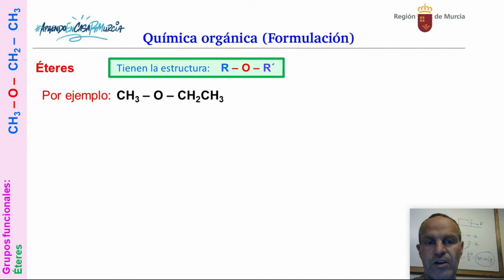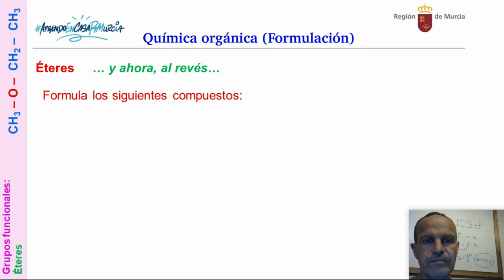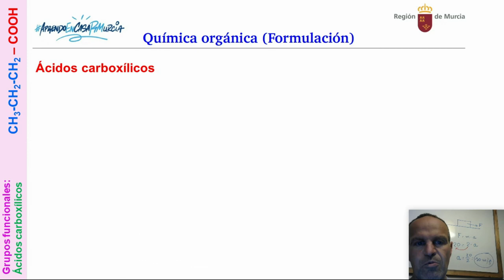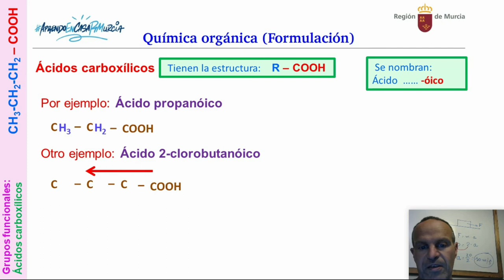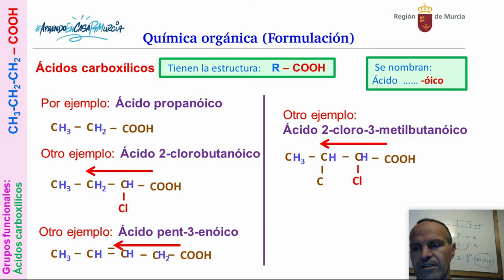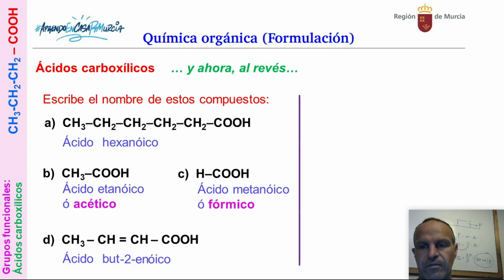QUÍMICA ORGÁNICA 4. FORMULACIÓN: ÉTERES Y ÁCIDOS CARBOXÍLICOS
Orgánica 4. Formulación: Éteres y ácidos carboxílicos.